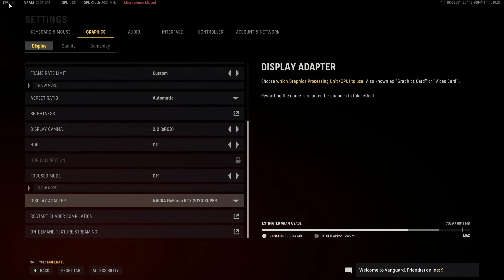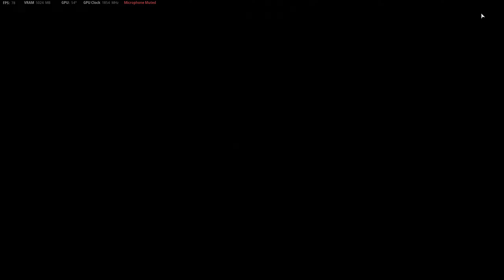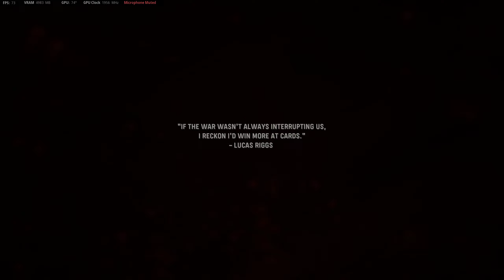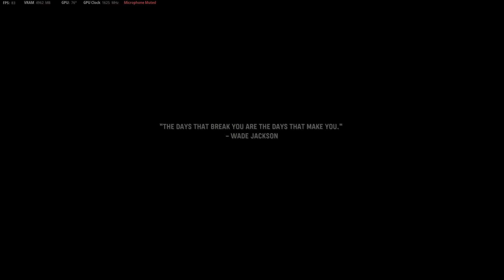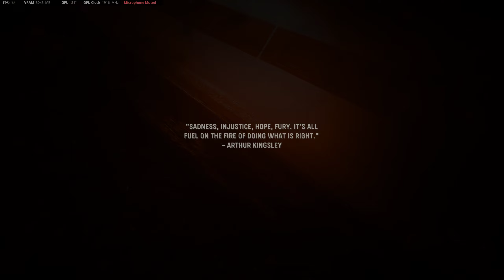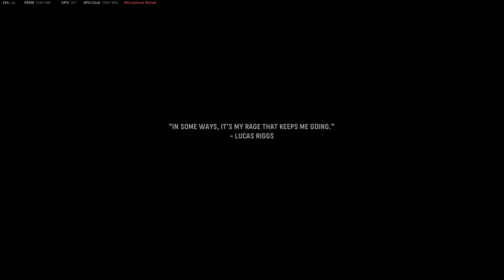Call of Duty: Vanguard - Veteran Difficulty Gameplay with EVGA GeForce RTX 2070 Super (4K, Ultra)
Here's a look at the first mission of the Call of Duty: Vanguard campaign in 4K on Veteran Difficulty. I'm using ultra settings with DLSS set to performance.

I apologize for my random moments of gameplay that aren't exactly straight forward. :)